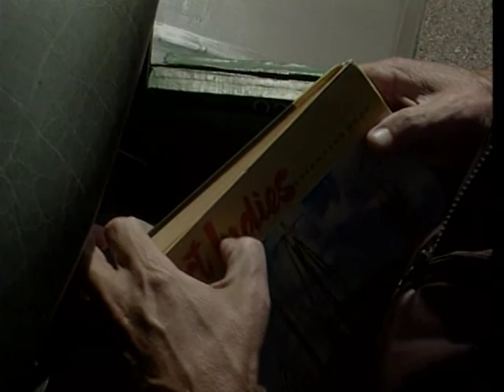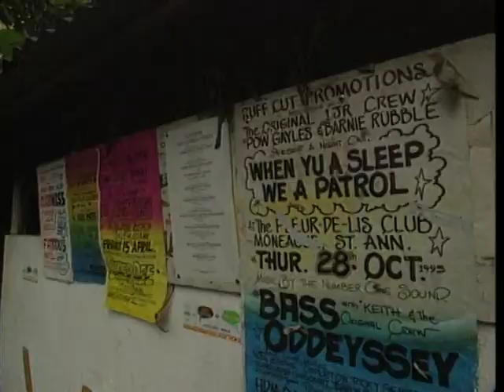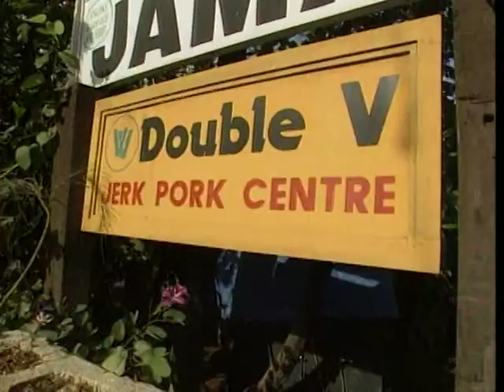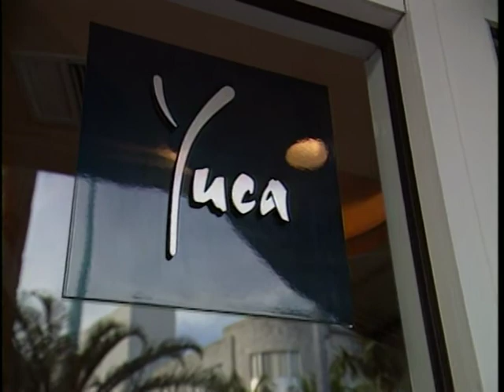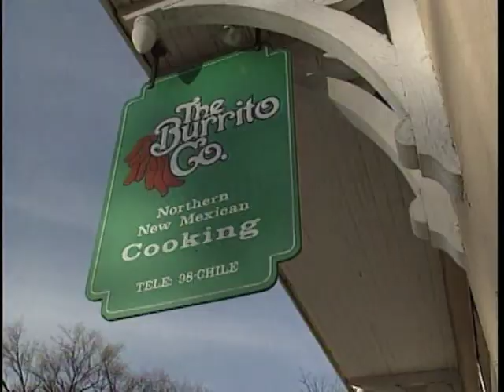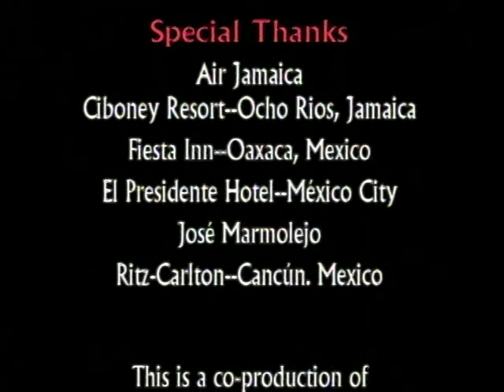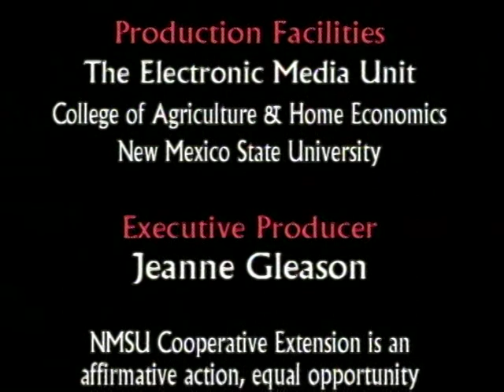Heat Up Your Life! Hot Plates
Heat Up Your Life! Hot Plates - New Mexico State University 2005 -   - Video furnished by Media Productions, New Mexico State University. Noncommercial use only. This video series takes you into the wonderful, wacky world of the hot and spicy. The package includes all three episodes: "Peppers and People", "From Seed to Salsa", and "Hot Plates!" Episode three, "Hot Plates" focuses on the culinary delights of hot and spicy food. From Miami to Los Angeles, from Jamaica to Mexico, the best in fiery foods are featured.